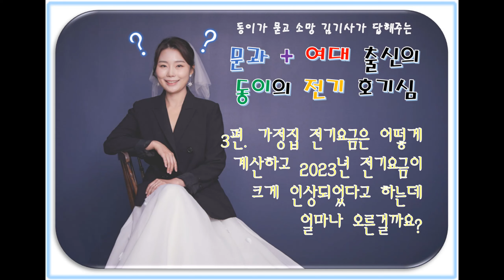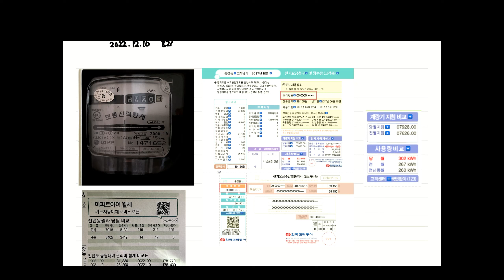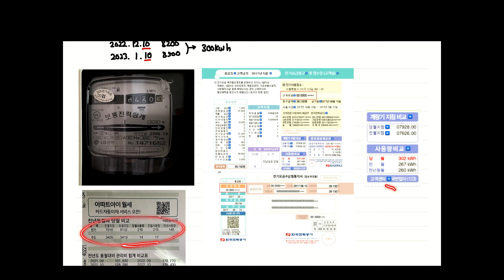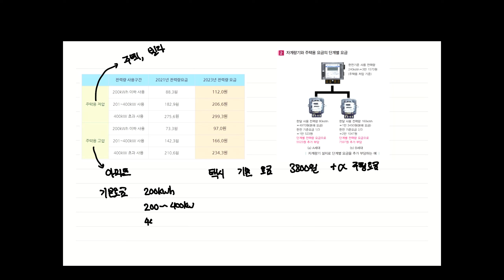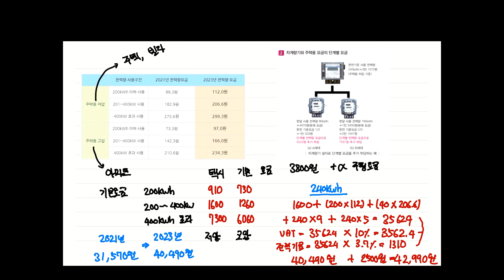3편. 주택용 전기요금은 어떻게 계산하고 2023년 전기요금이 크게 인상되었다고 하는데 얼마나 오른걸까요?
2023년 새해 부터 전기요금이 1970년대 오일쇼크 이후로 가장 큰 폭으로 인상되었습니다. 그래서 어느정도 인상되었는지, 그리고 주택용 전기요금 계산 방법에 대해 이것 저것 알려드립니다.

텍스트 포스팅으로 보실분은 아래 링크를 눌러주세요.